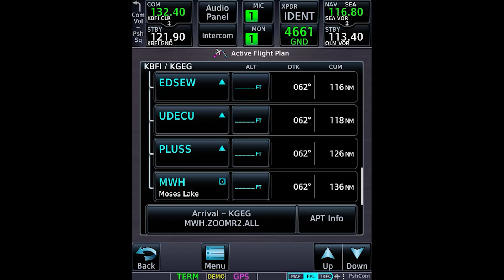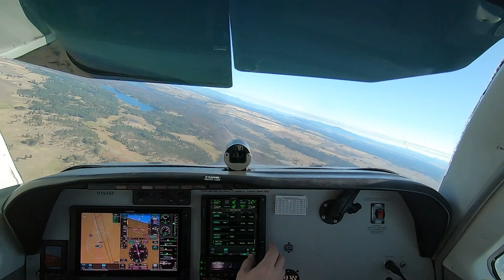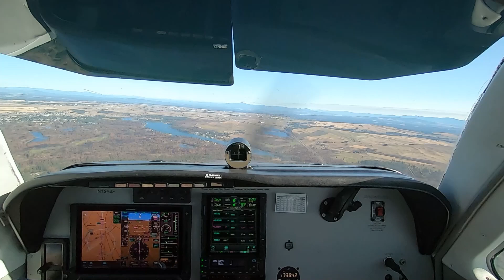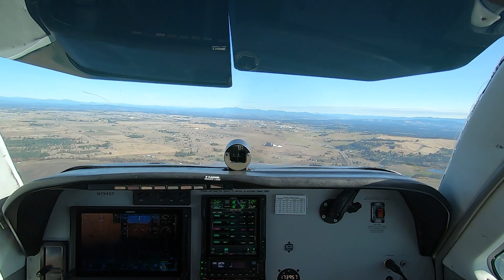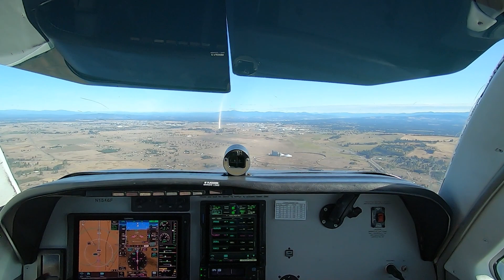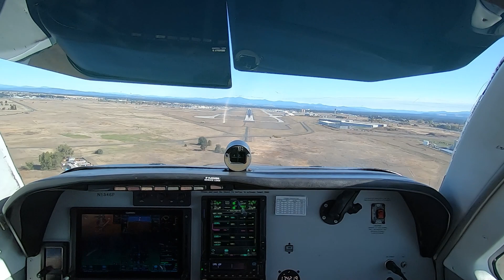Flying Boeing Field to Spokane on a Fine Fall Day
Ride along and enjoy the varied scenery of the Pacific Northwest during this flight from Boeing Field (KBFI) in Seattle to Spokane International Airport (KGEG).